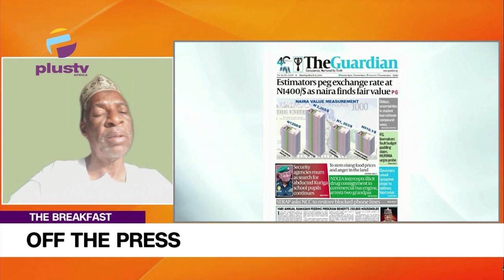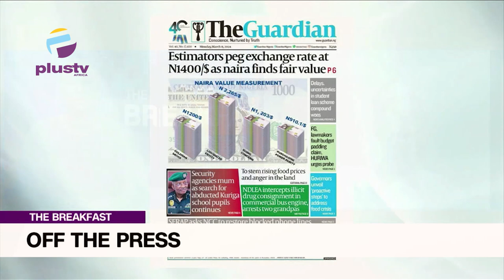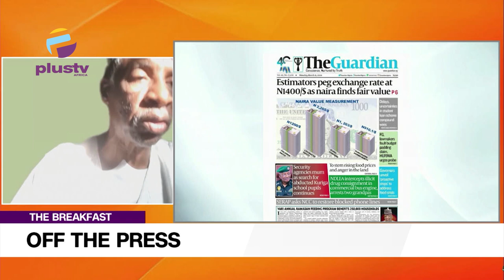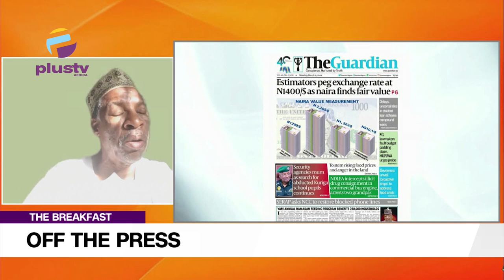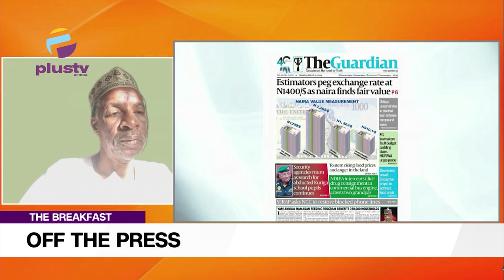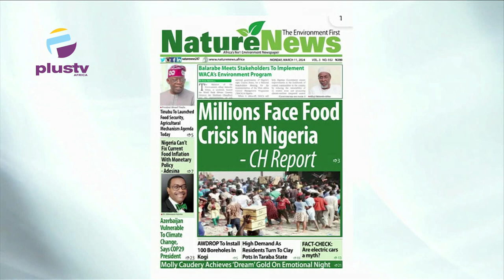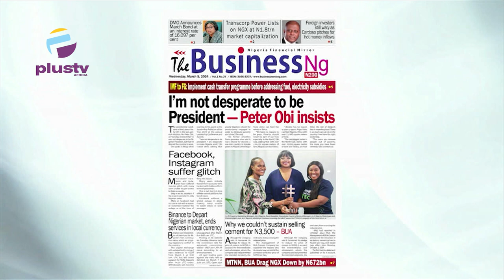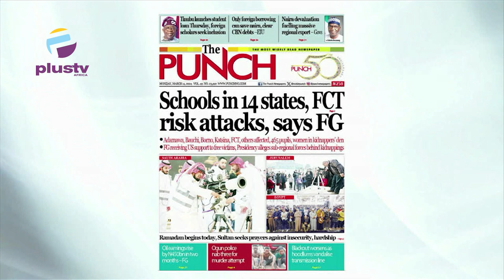Estimators Peg Exchange Rate At N1400$ As Naira Finds Fair Value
Prof Kamilu Sani Fage (Dept Of Pol Science, Bayero University Kano)